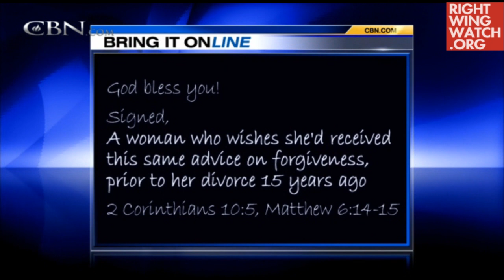Pat Robertson Threatens 'Full-Scale Exposé' of 'Nasty Group' That 'Misconstrues' His Words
Pat Robertson threatens to expose watchdog group for supposedly twisting his words, we wonder who that could be...